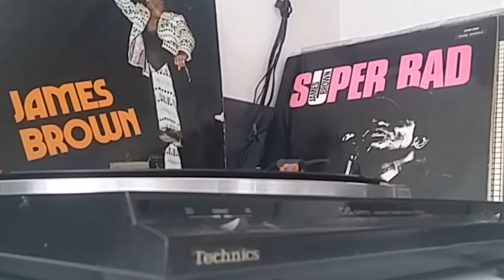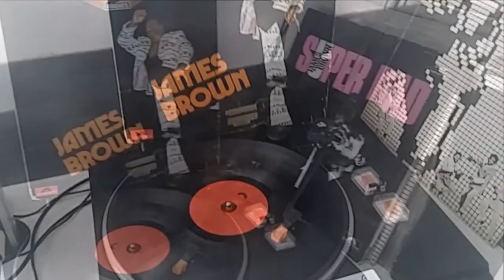JAMES BROWN. MOTHER POPCORN